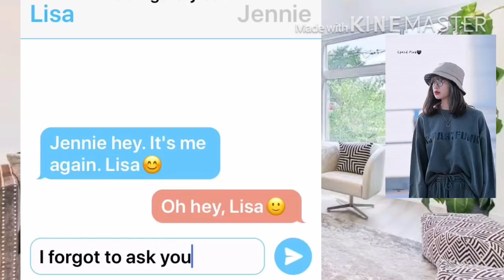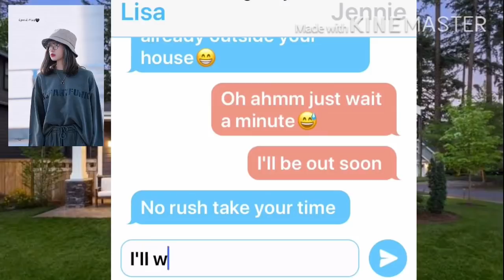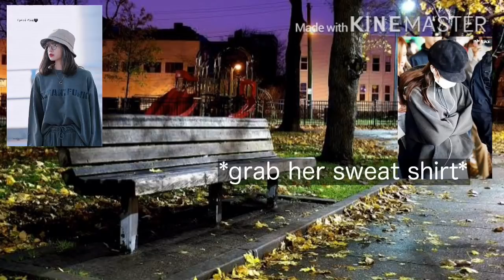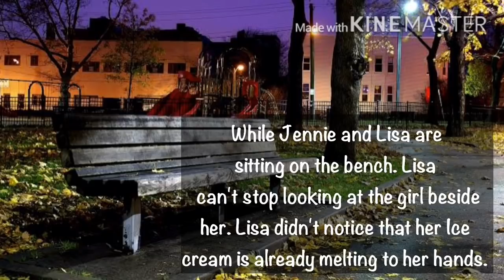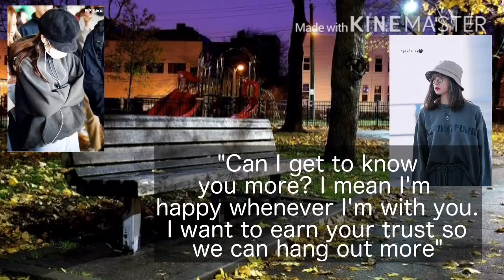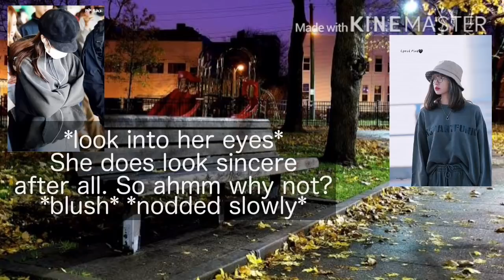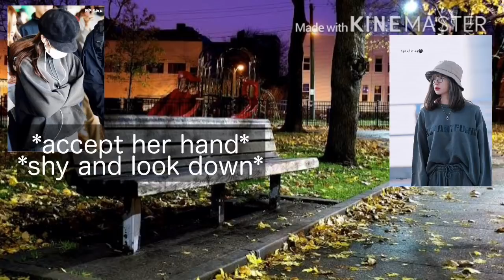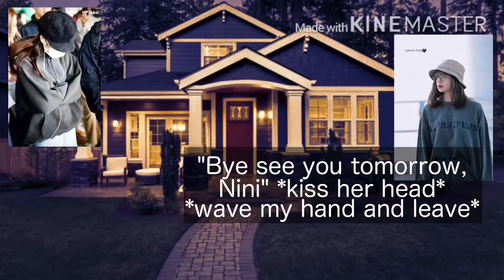JenLisa FF One Shot [The Girl Behind the Mask] [2/3]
PICTURES and MUSICS are NOT MINE😊😁